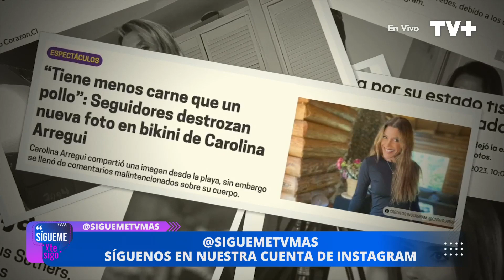Carolina Arregui recibió fuertes críticas por su fisico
En Sígueme y te Sigo, comentamos la situación de la actriz Carolina Arregui, quien debido al acoso y las críticas en su última publicación decidió desactivar los comentarios de sus redes sociales.
Esto y más en Sígueme y te Sigo, de lunes a viernes a las 17:00 hrs. Sólo en TVMÁS.